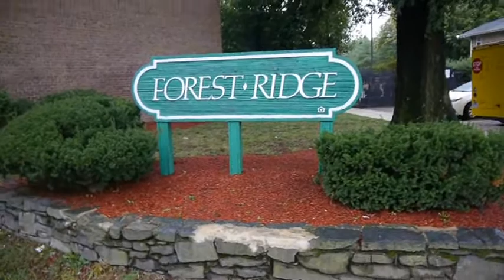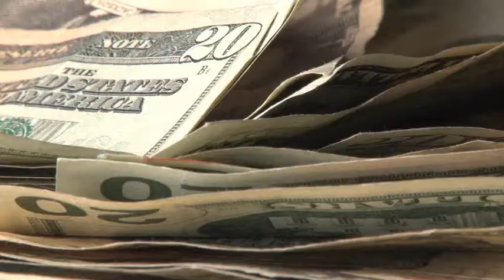Sauce da capo:Aint the Same unofficial video shot by: Danye